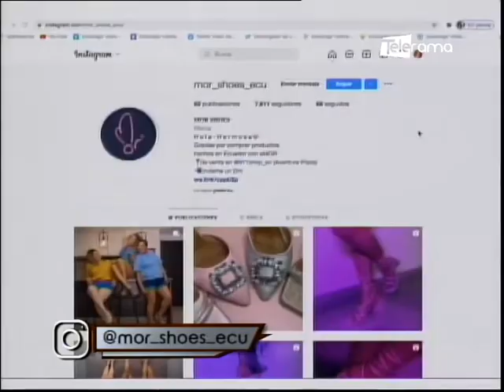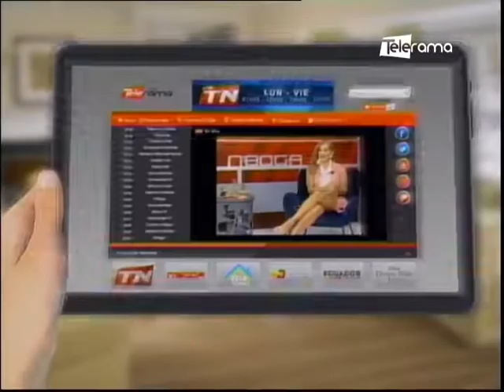Mor línea de calzado femenino para lucir radiantes y libres